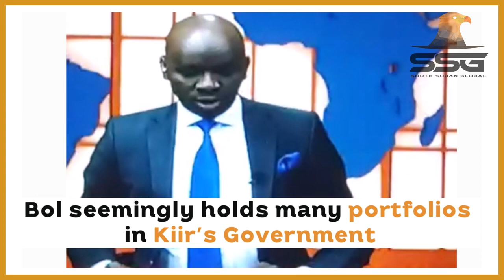President Kiir Removed Businessman Benjamin Bol Mel from Nilepet Board of Directors and Replaced Him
President Salva Kiir has relieved his ally businessman Benjamin Bol Mel and replaced him with tycoon or another businessman Ladu Lukak in a Republican decree/order read out on the state run TV, SSBC. Bol Mel is Presidential envoy on special programs. He is also the chairman of the chamber of commerce. Not only that, he was recently appointed First Secretary General of the SPLM Party. As if that’s not enough, Bol is also a member of the Political Bureau (PB) the highest political organ of the Sudan People’s Liberation Movement, the SPLM, which is the ruling party in South Sudan. There could be more assignments other these? These moves make all and sundry wonders and ponders if Bol is the potential successor to President Kiir? What do you think?

2023 | SSGTV South Sudan Global